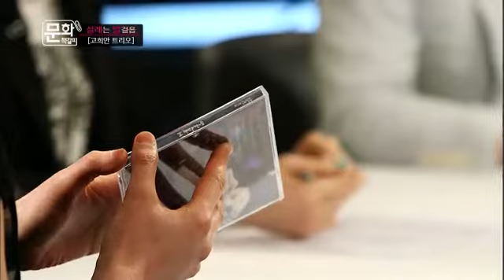문화책갈피 - Bookmark Culture EP50 # 007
설명 Title : Bookmark Culture (EP50)
"음악, 모델, 요리, 연기..'서바이벌 프로그램'의 홍수시대!
이제는 '예술'마저 '서바이벌'로 평가한다?"
Showtime : KBS 1TV 11:30pm 2014/04/28
MC : Lee Seon-Young

언젠가부터 텔레비전 예능 프로그램의 인기요소가 된 '서바이벌 프로그램'! 음악에서 시작된 서바이벌 프로그램은 모델, 댄서, 배우, 아나운서에서 다이어트나 피겨 스케이팅까지 소재를 확장하며 다양한 재미를 주고 있다. 최근, 국내 최초로 '미술 서바이벌 프로그램'이 방송되자 이를 둘러싸고 미술계에서 찬반으로 의견이 나뉘며 크게 논란이 일기도 했는데.. 그동안 어렵다는 이유로 소외되어온 '현대 미술'이 대중들과 가까워지고, 새로운 작가를 발굴하고 양성하는 데에 도움이 될 것으로 기대하는 반면, 예술이 서바이벌의 대상이 되는 것에 부정적인 의견도 상당하다. 비상업적인 예술이 방송을 통해 상업적으로 물들 뿐만 아니라, 예술을 경쟁의 대상으로 만들 수 있냐며 반발이 일어나기도 했는데.. 예술계 서바이벌 프로그램! 실력이 있어도 주목 받지 못했던 예술인들에게 기회가 될까? 아니면, 예술의 하향평준화와 상업화를 주도하는 것일까? 서바이벌 프로그램을 둘러싼 다양한 이야기들을 미술평론가 이건수 씨, 현대무용가 이선태 씨와 함께 나눠본다.